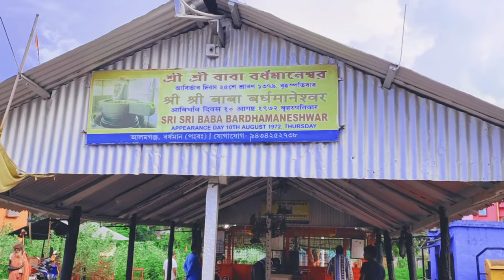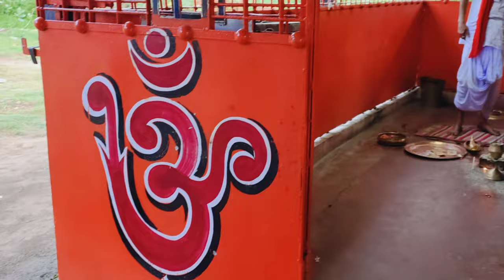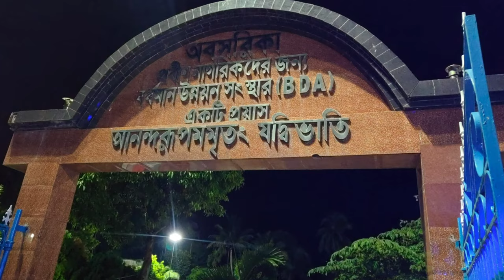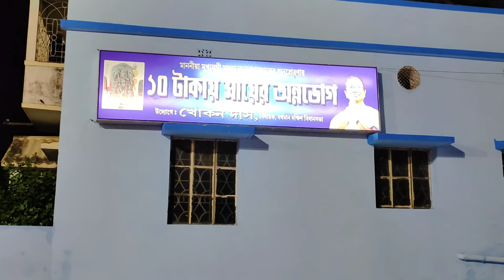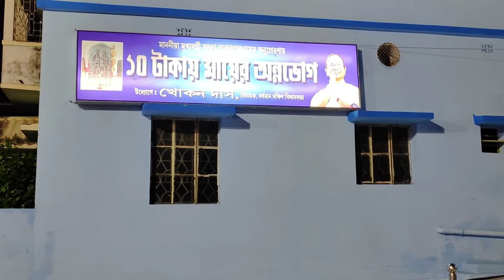বর্ধমানেশ্বর শিব ও কঙ্কালেশ্বর কালি মন্দির ভ্রমণ একসাথে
নমস্কার স্বাগত জানাই আপনাদের সবাইকে
আমার আর ও একটি নতুন ভিডিও তে।।

Where today we visited Bardhamaneshwar Shiva and Kankaleshwar Kali temple.

All the information regarding the temple is given below.

Come and visit this temple too.

BARDHAMAN

Bardhamaneswar Temple is a historic and popular Hindu temple dedicated to Lord Shiva which is situated in the district of Bardhaman. It is one of the most visited temples in the district and one of the most revered Shiva temples in the state. It is only 2 kilometers away from the city center of Bardhaman and is well connected by road.

Bardhamaneswar Temple, along with the belief that no wishes made here are ungranted, is quite famous for the gargantuan idol of the diety. The huge idol of Lord Shiva located in the temple premises is believed to be built in the twelfth century AD. This is the largest among all the Shiva statues in temples of the West Bengal state. The 'Gouripatra' of the idol having an impressive circumference of 18 feet, the idol is known among the devotees as 'Mota Shiva' or 'Mota Bhabha'. The humungous idol was found in 1973 while digging the earth at Bikharibagan in Alamganj.

Visitors can marvel at the gigantic statue of Lord Shiva here and take part in the various rituals and pujas of this temple. Visitors can offer prayers and special pujas to the deity. Durga Puja (September or October) and Shiva Ratri (April) are the main festivals during which the temple presents itself at its best.

Bardhamaneswar Temple is a must visit place in Bardhaman, for pilgrimage as well as for history along with the idol and the aura surrounding it. The temple remains open on all days of the year during timings 6:00 AM - 9:00 PM.

kankaleswer kali mandir

Amalananda , the idle was found in 1323 of bengali year on the banks of river damoder. The idle was examined the by the archeological India, the idles are 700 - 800 year old.

Mythology**

It is said that the idol worshiped here, was found from the bed of river Damodar after the devastating floods of 1923. The black stone idol has eight hands and is a lively denomination of Goddess Kali. Belief is that the idol’s conception was influenced by the concept of “Tantra”.

In Devi Mahatmya, She is one of 8 Matrikas who emerged as ChandikaJayasundara from an eyebrow of goddess Kaushiki, a goddess created from "sheath" of Durga and was assigned the task of eliminating the demons Chanda and Munda, generals of demon kings Shumbha-Nishumbha. After Goddess ChandikaJayasundara had killed Chanda and Munda, and took the slain heads to the goddess, Kaushiki was immensely pleased and bestowed upon her the title of “Chamunda". In a later episode of Devi Mahatmya, Durga created the Matrikas, one of whom is Kali. After Kali had sucked all the blood of the demon Raktabija, She is hailed as Chamunda

Kankaleshwar Kali Bari Bardhaman
God : Kali Mata

Address :Kanchan Nagar, Bardhaman, West Bengal 713101, India

Locality/City/Village: Barddhaman

State : West Bengal

Country: India

How to reach:

From the Bardhaman Railway Station, take a bus till Kanchanpara. From there ask for directions to Kankalbari. You will have to get a toto.. rs 20 fare charges  to visit the temple

History

Set in a square courtyard, the small temple has three tiny rooms – the central one houses the said idol, while the other two house Shivalingas. The temple is topped by nine spires in tradition Bengali style of architecture. The front of the temple is profusely decorated with terracotta panels displaying sages, kings & mendicants..